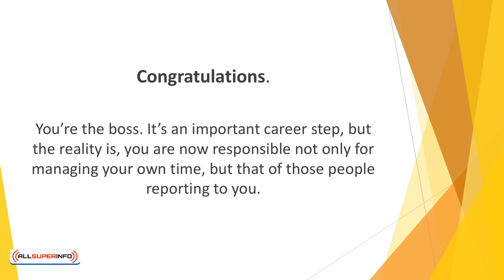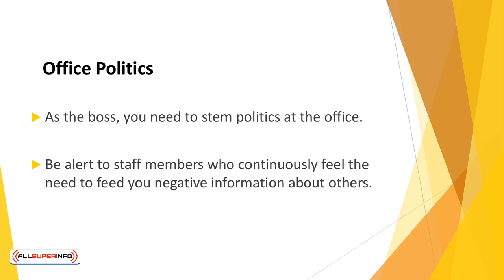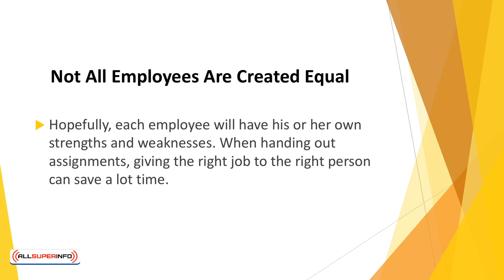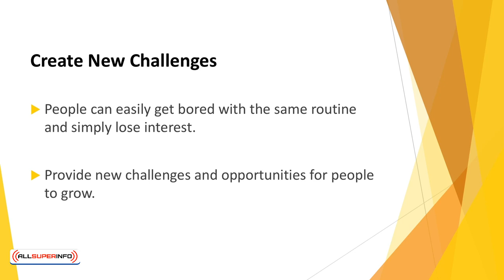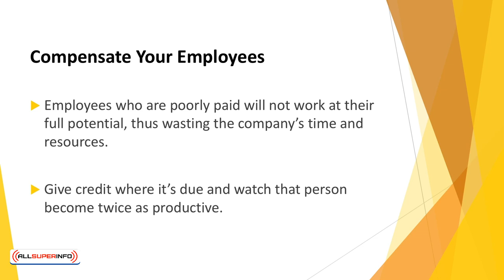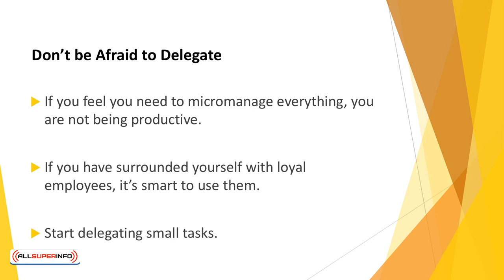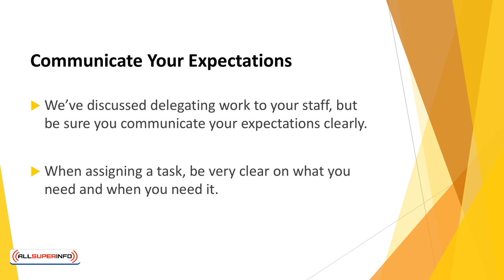07 Managing People Around You